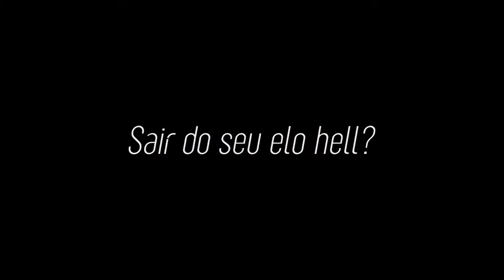ESSE É O MELHOR ITEM DE KAI'SA? ADC GAMEPLAY TESTANDO BUILD! - League of Legends | Dark #356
Fala ai Dark aqui ! No vídeo de hoje eu joguei de kai'sa adc E NESSA GAMEPLAYZINHA EU LANCEI UMA BUILD DIFERENTE! No caso, pra mim, né?! Fiz nashor e descobri que é o melhor item pra ela (?)

Siga meu canal de lives!